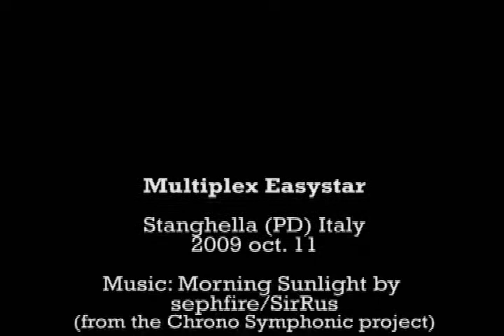RC Easystar flying over Stanghella (Italy)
here's my second test with the easystar and the ipod nano 5th gen camera, this time there was a great sunny day.

too bad i crash landed because of an angine failure, it just didn't work :(

(from the Chrono Symphonic project)